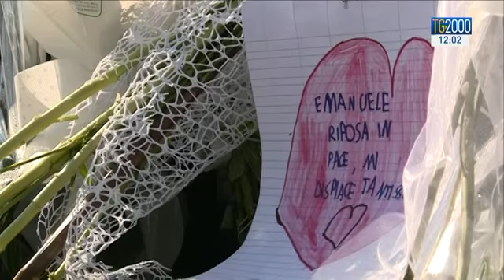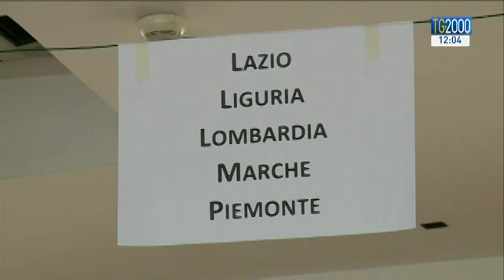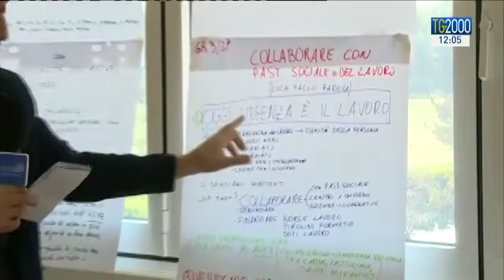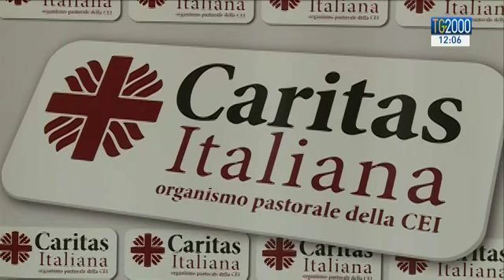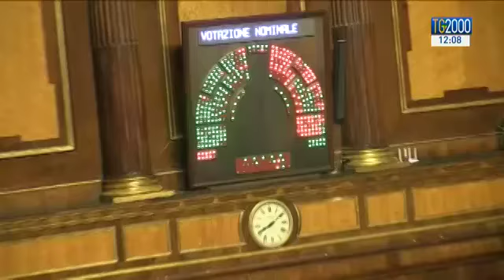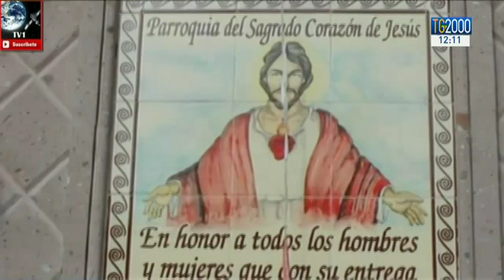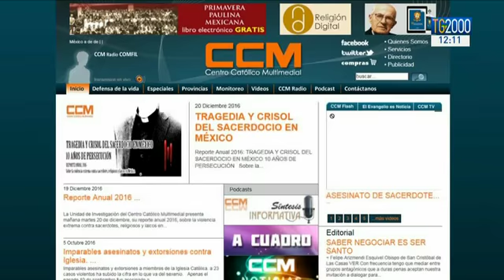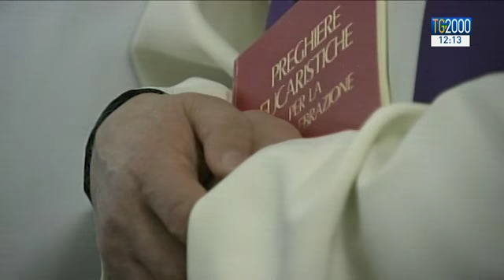TG2000 del 30 marzo 2017 - Edizione delle 12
In conduzione: Barbara Masulli; in collegamento da Castellaneta (TA): Nicola Ferrante.